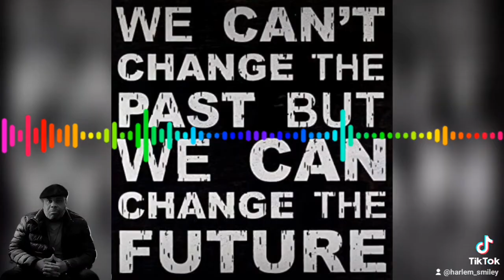Smiley N Byrd In The Morning EP-1 Live @9:30 am Est Time..."Squid Game New Series W/Real People!!!